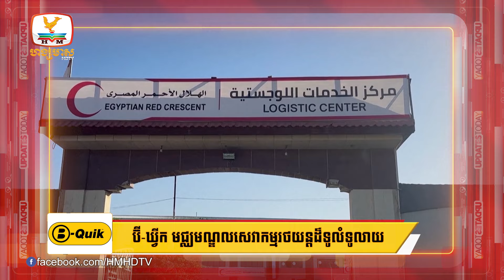មន្រ្តីបេសកជនចិនប្រចាំUN ចុះមើលព្រំដែនហ្គាហ្សា និងលាន់មាត់ថា...| UPDATES TODAY (12-12-2023) 7PM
▪ មន្រ្តីបេសកជនចិនប្រចាំUN ចុះមើលព្រំដែនហ្គាហ្សា និងលាន់មាត់ថា “នេះពិតជាគ្រោះមហន្តរាយ”
▪ រុស្ស៊ីប្រកាសចាប់ខ្លួនបានបណ្ដាញឃាតករនៅអ៊ុយក្រែនដែលប៉ុនប៉ងធ្វើឃាតបុគ្គលគាំទ្រម៉ូស្គូ
▪ ប្រេស៊ីលសម្ដែងក្ដីបារម្ភ ខណៈផ្ដាសាយបក្សីវាយលុកសម្លាប់សត្វតោសមុទ្រជិត១ពាន់ក្បាល